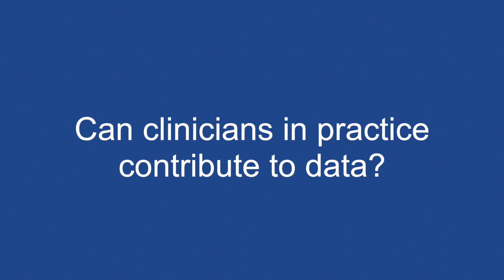Fatigue in men with castration resistant prostate cancer treated with enzalutamide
Dr Chowdhury speaks with ecancertv at ESMO 2016 about the effects of enzalutamide, an androgen-receptor antagonist, on men with prostate cancer that has not responded to testosterone-lowering.

Focusing on the side effects of four trials, he describes how the low incidence of fatigue is a comparably minor risk, considering the overall benefits of enzalutamide therapy.